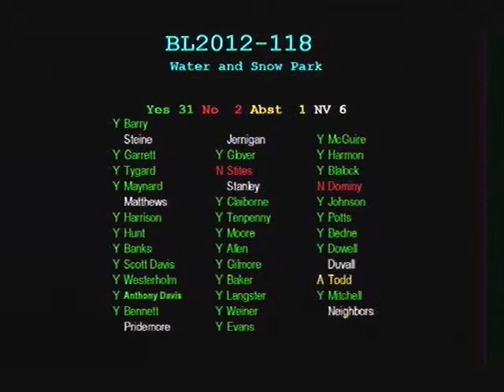04/17/12 Council Meeting